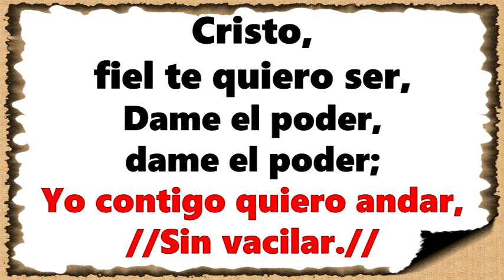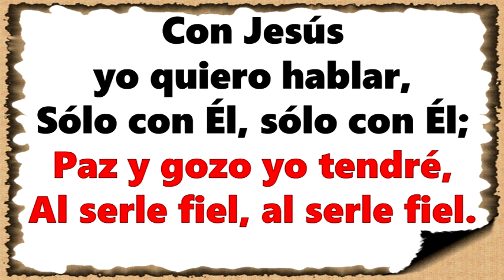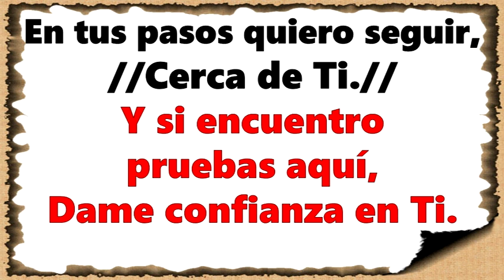CSG 416 CRISTO FIEL TE QUIERO SER PISTA OFICIAL NF